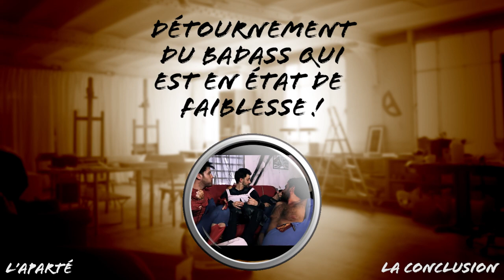L'Aparté #1 - Les Wonder Foetus d'Alexandre Nicolas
A ceux qui disent que l'Art Contemporain, c'est moche, que les musées c'est chiant, que les œuvres sont trop chères sur le marché de l'Art, et que de toute façon, ça se résume à un vaste foutage de gueule, vous n'avez pas tout à fait tord.
Mais je vais vous montrer qu'on peut quand même dénicher des petites perles, des œuvres marrantes et même trouver des geek parmi eux ! Si ! C'est possible !